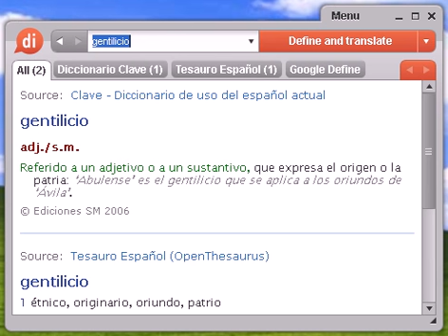Definición de gentilicio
gentilicio, diccionario, definición, significado, español, castellano, dixio, gentilicia, gentilicias, gentilicios